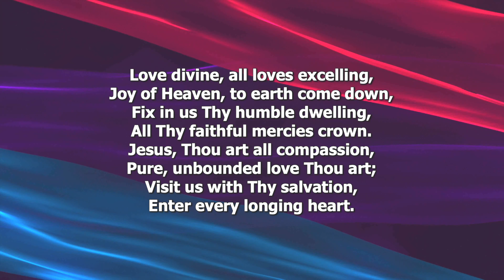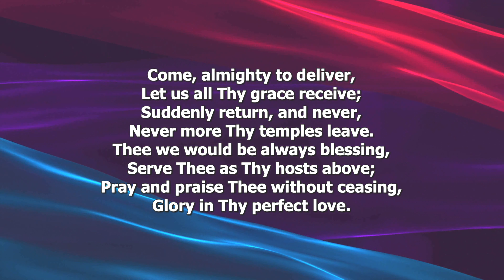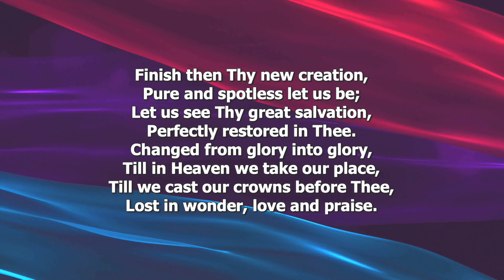Love Divine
Castleford Band of The Salvation Army